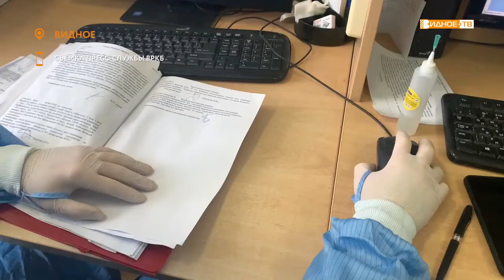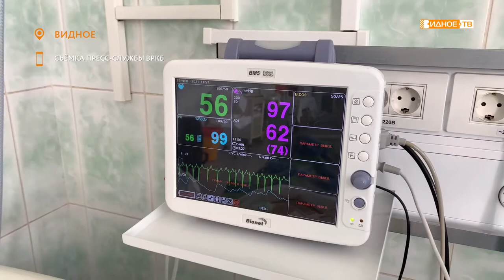ИСТОРИЯ СПАСЕНИЯ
Девять операций за полтора месяца. Видновские врачи поставили на ноги мужчину со множественными абсцессами печени на фоне ковид-19.